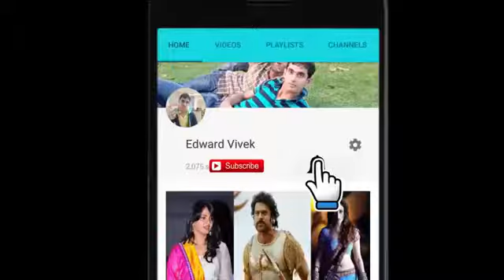Tiger Zinda Hai song एक और नया वर्ल्ड रिकॉर्ड बनाया | Salman Khan | Katrina Kaif